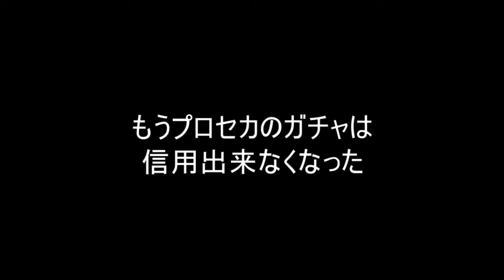【プロセカ】 1.5周年記念 後編 初めてのカラフェスを引いたら信用を失いました